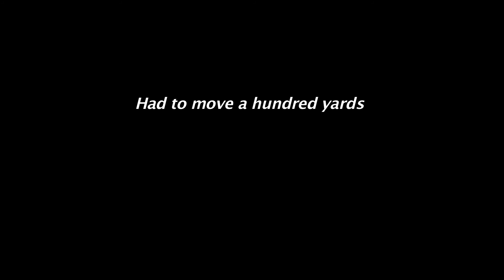Michigan Gobblers Coming To Our Side of The Road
Tyler Fanson and Jason Allen wait on some Big Michigan Longbeards to cross the road where they can hunt and use the new TSS #3 from Apex Ammunition after using the Copperhead II Mouth call from Woodhaven Custom Calls.